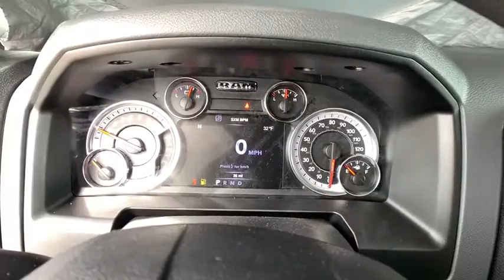2020 Ram 1500 Classic Boulder, Longmont, Broomfield, Louisville, Denver, CO 16097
Billet Silver Metallic Clearcoat New 2020 Ram 1500 Classic available in Boulder, Colorado at Valley Dodge. Servicing the Longmont, Broomfield, Louisville, Denver, CO area.
2020 Ram 1500 Classic Warlock - Stock#: 16097 - VIN#: 1C6RR7GT4LS105050

Boulder Dodge
2100 30th St